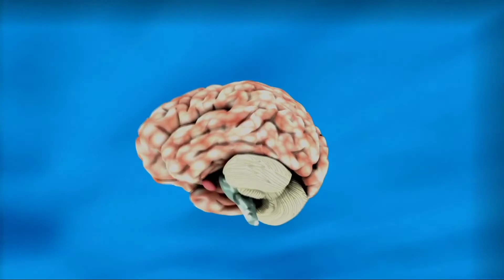बारहवीं फेल कैसे बना I P S अधिकारी successful story of a failure guy।। मनोज शर्मा 1080P HD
IAS interview questions answer
Drishti IAS
dristi IPS

drusti UPS
dristi upsc